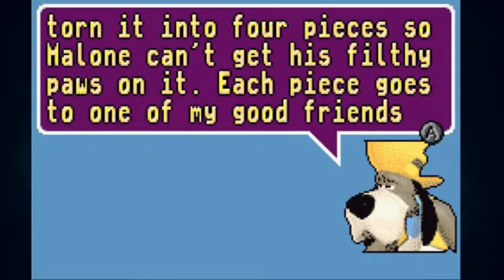GBA Fun House - An American Tail - Fievel's Gold Rush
I will stop these bandits from taking these bars of butter if it's the last thing I do!